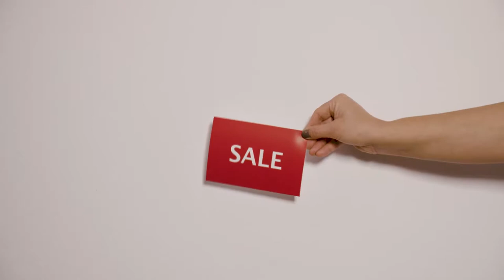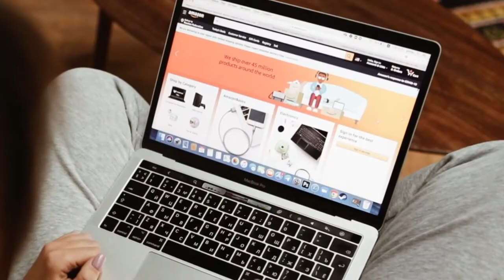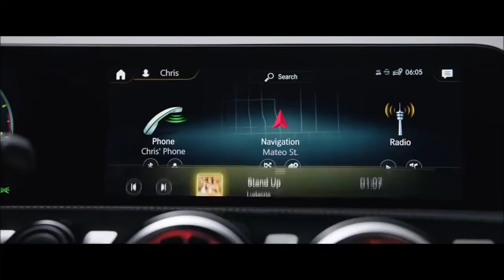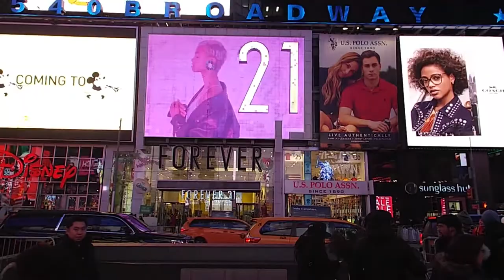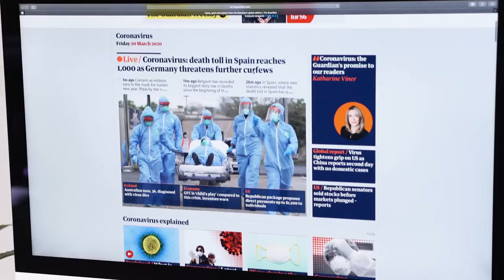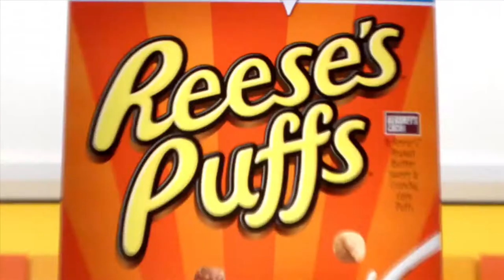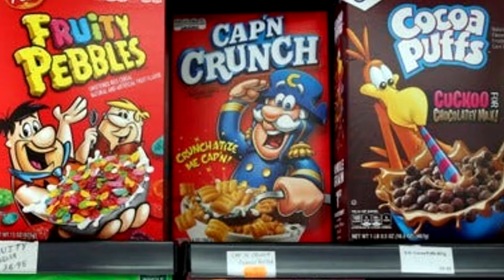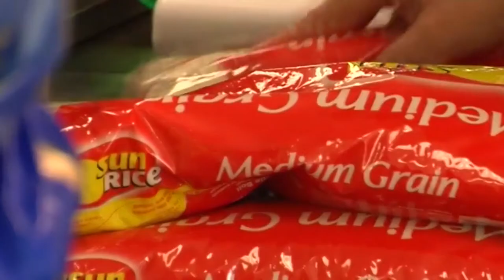HOW MARKETING MANIPULATES YOU? - Short Documentary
In this video you are going to understand the most common marketing manipulation techniques in the world. How marketing plays with our subconscious and makes us buy everything. From the simplest discount methods, to a detailed analysis of grocery stores, you are going to get the answer to every question you've had before.

Can Advertisers Manipulate Your Brain Through Neuromarketing?